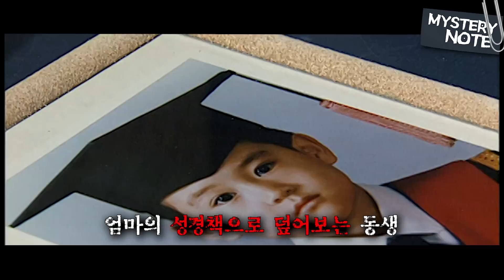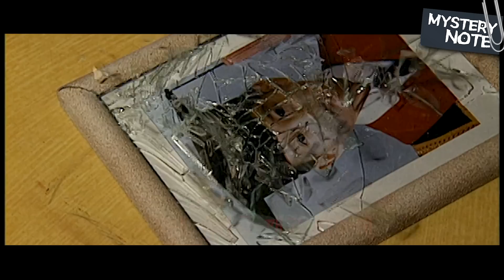[미스터리 노트] 사진 속 얼굴이 살아 움직인다? 사라지지 않는 남자의 정체｜미스터리노트 MBC980403방송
그때 그 시절 추억의 미스터리 프로그램 모음집!
호러부터 SF, 코미디까지
모든 장르를 맛볼 수 있는 🩸📓미스터리 노트

이야기 속으로, 82회 /  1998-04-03 방송